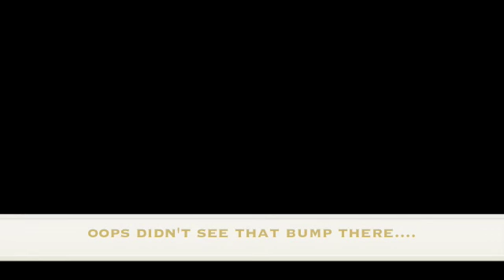rc monster truck crosstiger 8/HBX Bonzer bashing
RC car: crosstiger 8
(Injured) Camera man: my dad
Driver: Alex (me!)
Camera used: Olympus c760 ultra zoom
Song: Round Round by Far East Movement
Program used to edit: I-movie (mac)
Film shot in the Australian summer around christmas time